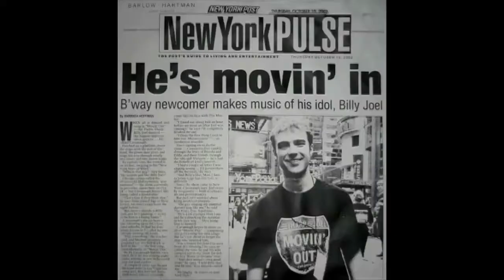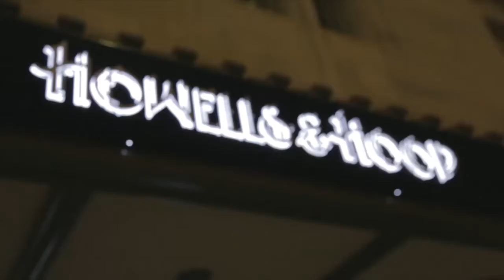A Little History...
In this video I show you our mini pilot that we shot for "Everyday Rockstar" when we thought I thought I wanted a reality show :)